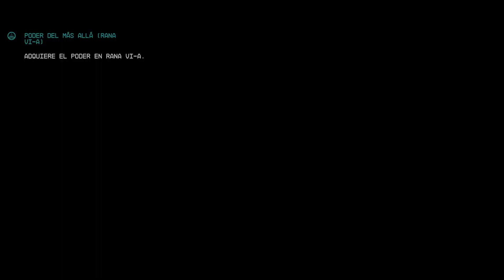Starfield | Parte 65 Poder del más allá (Indum II, Pyraas VIII-a, Schrodinger VI-c, Rana VI-a, W...)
0:00 Poder del más allá (Indum II)
9:14 Poder del más allá (Pyraas VIII-a)
23:16 Poder del más allá (Schrodinger VI-c)
31:10 Poder del más allá (Rana VI-a)
48:29 Poder del más allá (Washakie)